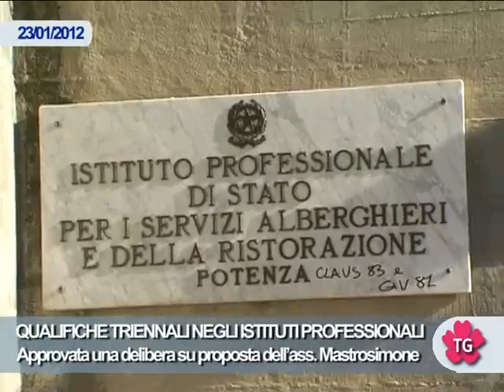QUALIFICHE TRIENNALI NEGLI ISTITUTI PROFESSIONALI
Approvata dalla giunta una delibera su proposta dell'assessore Mastrosimone